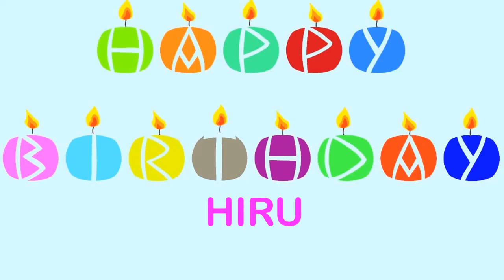Hiru wishes Mensajes